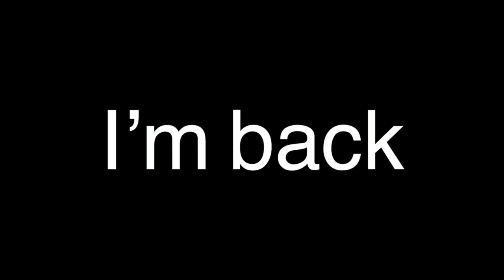xolus is back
PSN: Xolus
I Try to upload as much as possible, I love making videos and bring as much content as I can every week.